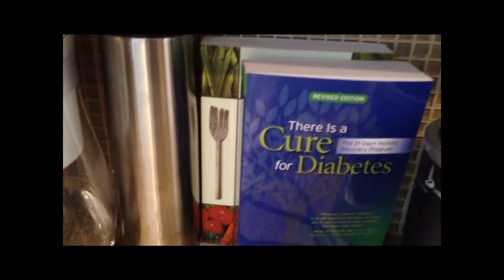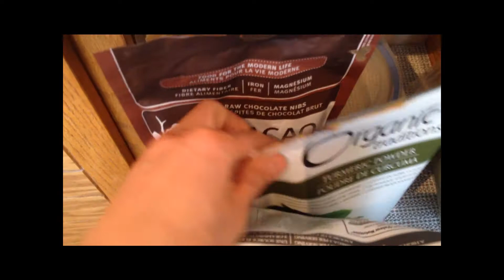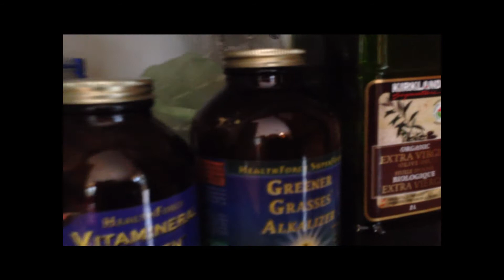сурови находки в къщата